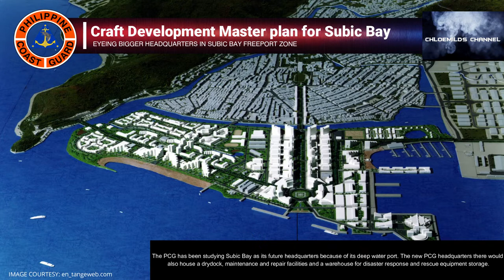PHILIPPINE COAST GUARD Seeking Bigger HEADQUARTERS in Subic Bay. IT HAS LONG BEEN CONSIDERED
CREDITS AND RESPECT TO THE SOURCES:
Please click the link below for the full article: